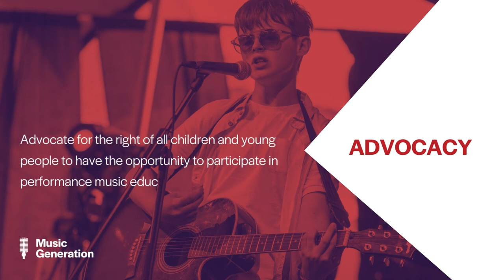Music Generation National Development Office Strategic Plan 2022 - 2026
'Transforming Young Lives Through Music' the Music Generation National Development Office Strategic Plan 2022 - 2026.

Over the next 5 years the National Development Office will be guided by three strategic priorities to empower children and young people to realise their full potential through access to, and participation in, high quality performance music education.

🎙️ Quality
🎙️ Sustainability
🎙️ Advocacy

We look forward to this exciting next phase for Music Generation as we pursue our mission   -  an Ireland where every child and young person is given the opportunity to transform their lives through the power of music making and learning.

🎵 Video audio: 'Saturday' by Joseph Ryder, Young Musician Music Generation Wicklow